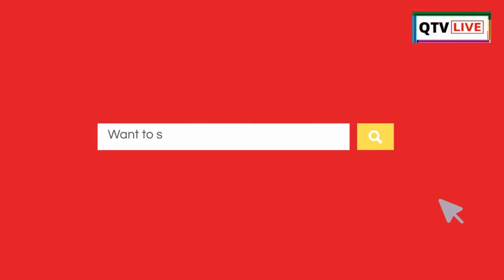হাওড়া কদমতলার দাস বাড়ির কালীপুজো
প্রায় ৩০০ বছরেরও বেশি সময় ধরে ঐতিহ্যবাহী এই কালীপুজোকে ধরে রেখেছে, দাস পরিবার | পুরোনো কাঠামোতেই এখনো মা কালীর মূর্তি তৈরি হয় হাওড়া কদমতলার দাস বাড়িতে।